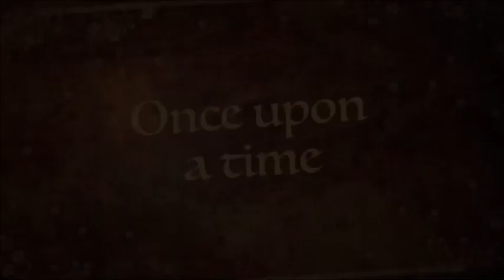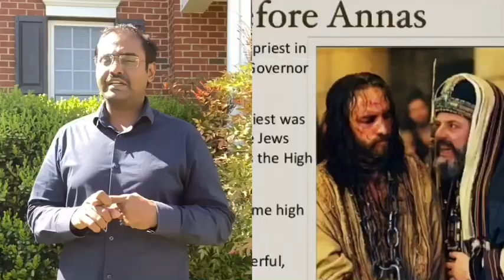Good Friday special worship messages.